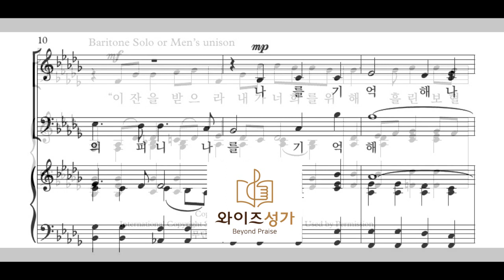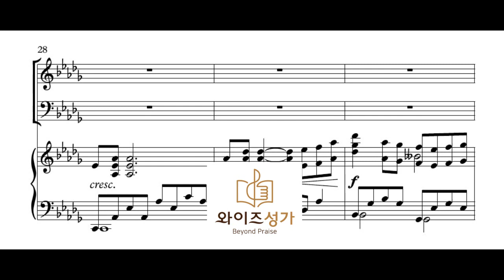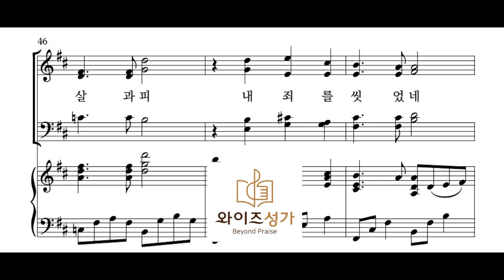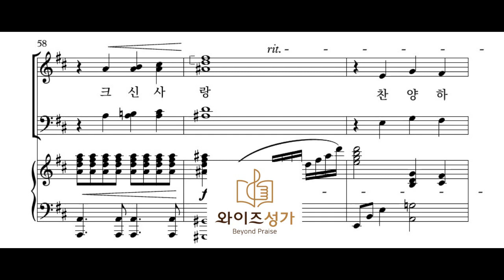찬양 05 마지막 만찬(와이즈성가1집)소프라노